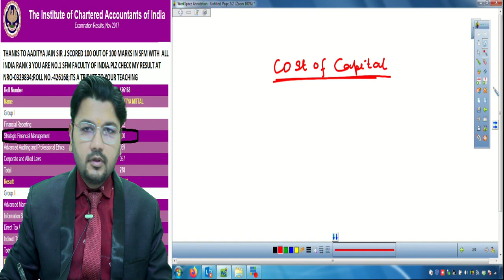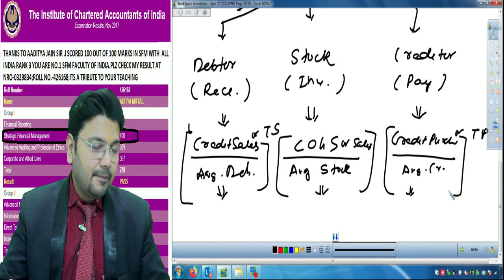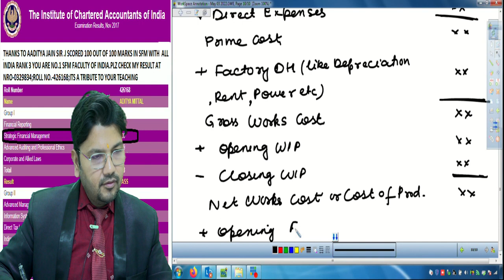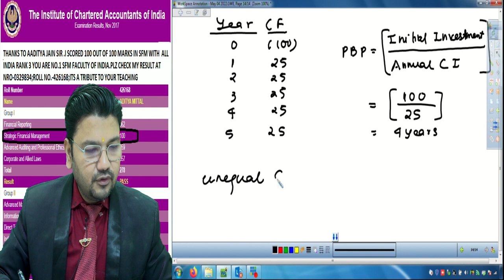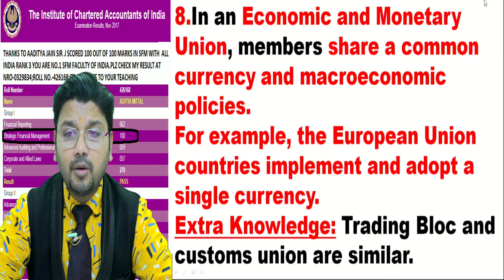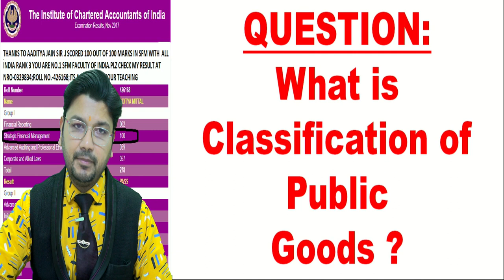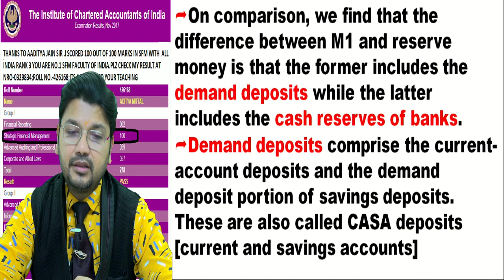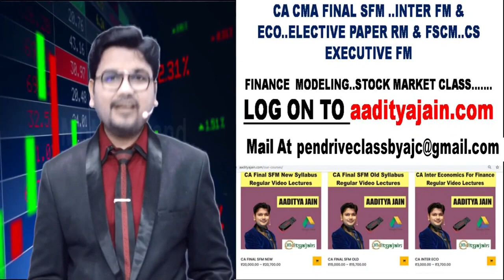CA Inter | FM ECO | 1 Day Marathon Revision Lecture | ICAI | CA Aaditya Jain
Or students can just search CA Aditya Jain on our website.